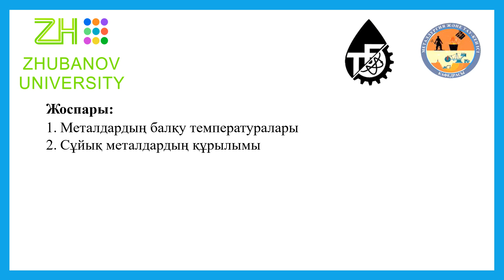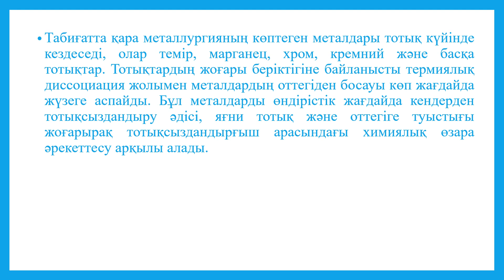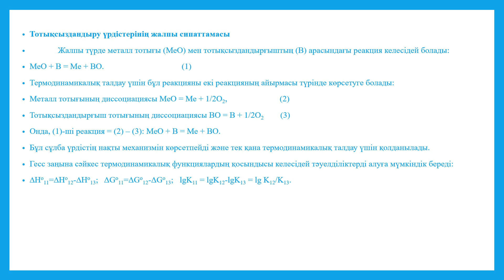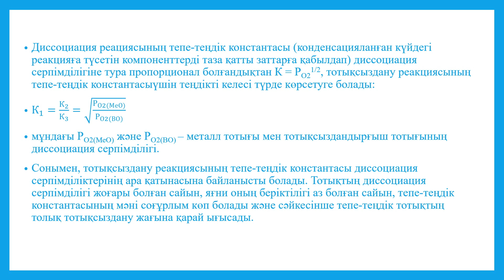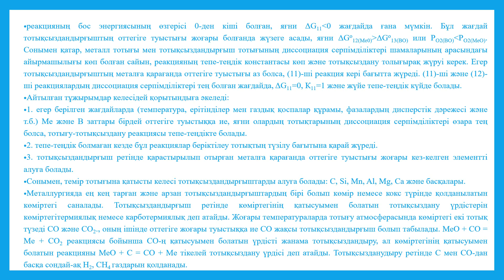Жумагалиев Е.У. - Металлургия үрдісінің теориясы. Дәріс 11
Жумагалиев Е.У.
Металлургия үрдісінің теориясы. Дәріс 11
Мк-201, 202, 203, 204